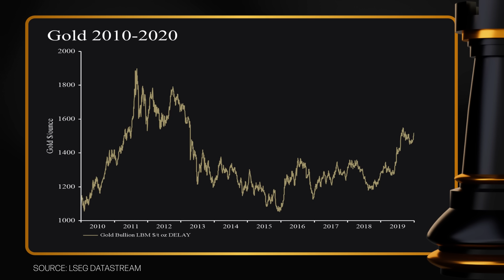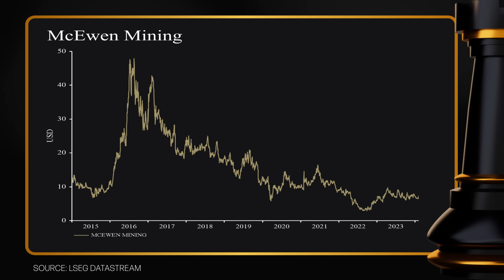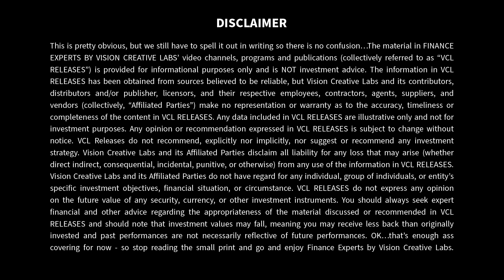The Battle to Maintain a Mining Business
Building a mining business is hard, maintaining a mining business might be even harder. Rob McEwen of McEwen Mining has battled floods and fires as well as the vicious cycles that come with the territory. As part of a series in partnership with the Gold Investment Letter and Phenom Crypto Letter Rob talks with Eric Muschinski about the volatile success that he has endured and how his love for the business, plus his dedication to delivering for investors, keeps his passion burning.

About Real Vision™:
We arm you with the knowledge, the tools, and the network to succeed in your financial journey.